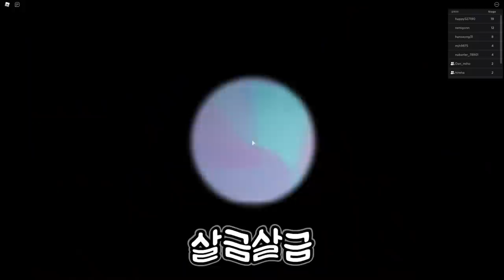[로블록스]감옥에 들어온 최악의 범죄자들.. "오늘밤 탈옥한다!!"(잉여맨 단미호 김리하)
우리는 흉악범.. 감옥을 탈출할거에요..